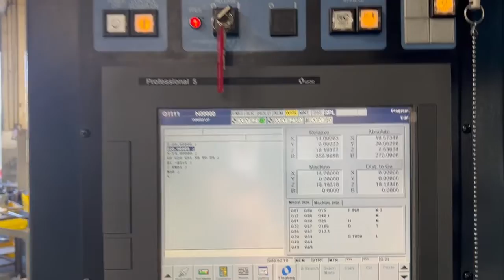2007 MAKINO A71 HORIZONTAL MACHINING CENTER, ONLINE AUCTION ON JULY 26 BY UNITED ASSET SALES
2007 MAKINO A71 HORIZONTAL MACHINING CENTER, PROFESSIONAL 5 (FANUC 31IM) CNC CONTROL, SUPER GEOMETRIC INTELLIGENCE, FULL B-AXIS CONTOURING, TRAVELS: XYZ 28.7" X 28.7" X 31.5", 19.7" X 19.7" DUAL PALLETS, CAT 50 TAPER, 10,000 RPM SPINDLE, 40 HP, COOLANT THRU SPINDLE (HIGH PRESSURE) AND AIR, 60-STATION TOOL CHANGER, CHIP CONVEYOR, BLUME LASER FOR LIGHTS OUT MACHINING, S/N 486